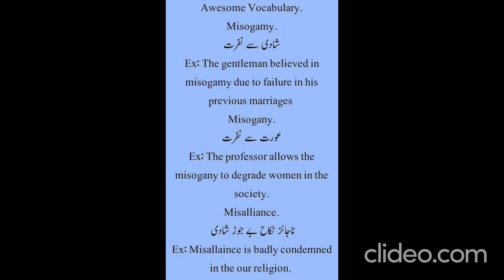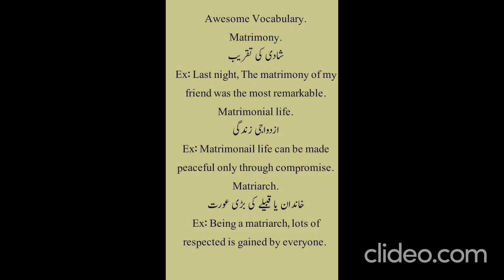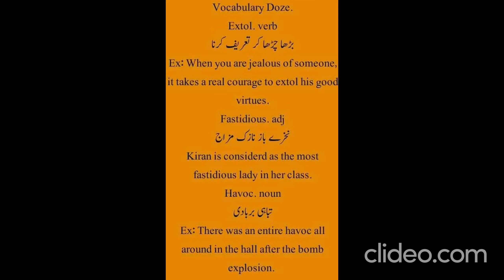Important daily used English to Urdu sentences for enriching your English language skills (Lesson 2)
Hey everyone, welcome to world-class knowledge by LM. Here in this video, you will find the most important daily used English to Urdu sentences for enriching your English language skills and help to build your vocabulary.

@daily used English to Urdu sentences
@daily used English to Urdu sentences conversation @Daily use English sentences Urdu translation
@learn English by LM
@english to Urdu sentences used in daily life
@English to Urdu sentences for daily use
@daily used English sentences with Urdu meaning
@english learning classes online
@English learning class 1
@english learning classes for adults
@English learning classes for beginners
@English learning class youtube
@English learning class free
@English learning Class
@Improve your English language
@improve your English vocabulary
@ English conversation for kids @english conversation videos